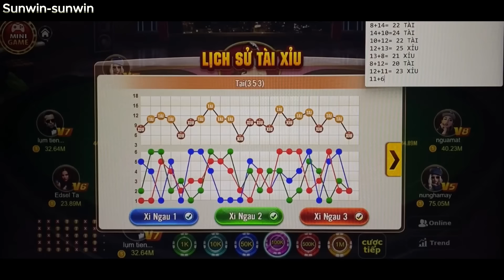Link tải sunwin | Hướng dẫn chơi tài xỉu sunwin mới nhất - Tài xỉu sunwin là gì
00:20 Xin chào tất cả mọi người đến với tài xỉu sunwin, cách chốt lãi đơn giản hiệu quả nhất
01:20 Kỷ thuật chơi sinh lời cho những anh em nào cần biết đối với sunwin
02:20 Công thức bắt cầu chuẩn sunwin mối nhất hiện nay giúp anh em chốt lãi ngay
03:20 Phân tích cho anh em mới tập chơi hiểu thềm về cầu kèo tài xỉu sunwin 2024
04:20 Đã có rất nhiều người đổi đời từ con game Sunwin này
05:20 Cuối cùng là cách giúp cho những anh em đam mê chốt lãi chưa bao giờ là khó tại cổng game sunwin

Tài xỉu sunwin là gì ?
Sunwin là một địa điểm các cược nhận được nhiều tình cảm từ những cược thủ. Là một cổng games bài uy tín nhất hiện nay, được nhiều người chinh phục ngau cả những khách hàng khó tính cũng phải kháng phục trước con game sunwin này. Sunwin hiện là một trong những game có sức ảnh hưởng lớn nhất thì trường gần đây, chình thức đã hoạt động tại Việt Nam từ năm 2019. Chính vì vậy Sunwin luôn luôn được anh em đặc biệt quan tâm đến

© Bản quyền video thuộc về kênh Puja studio